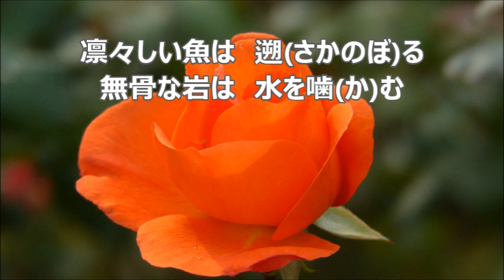高田三郎 混声「心の四季」より ３．流れ ゆっくりアルト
合唱曲・音取り　流れ　アルト
吉野　弘　作詞／高田三郎　作曲